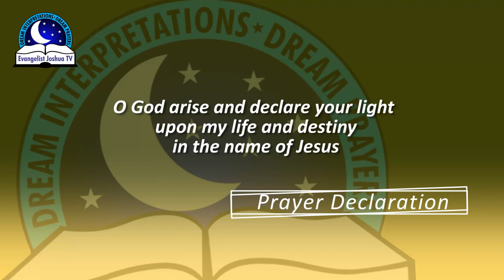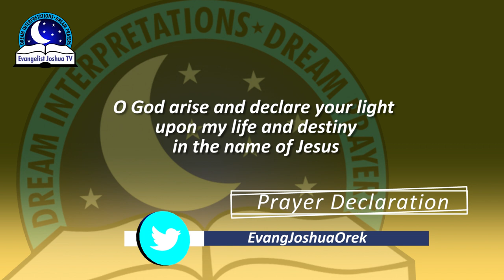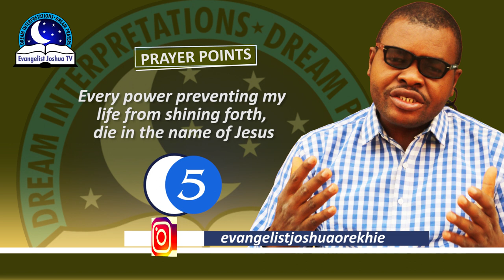Seeing White Light Dream Meaning - Bright Light Biblical Interpretation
White light in dream is a symbol of hope, good news, safety, awareness other symbolism are joy, happiness, success. If you see a white light in front of you, it means your heart desire will soon be granted. If in your dream, you see a bright white light, it can mean that there is a big blessing awaits you.